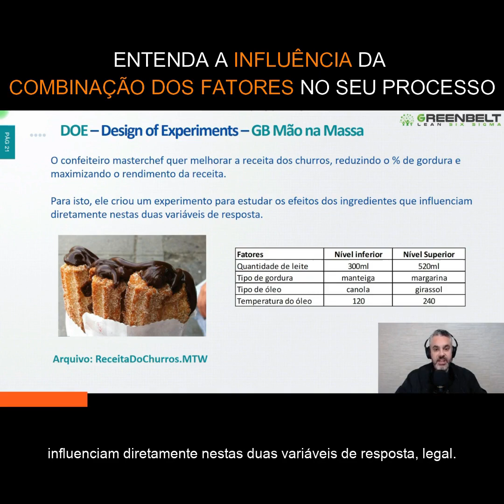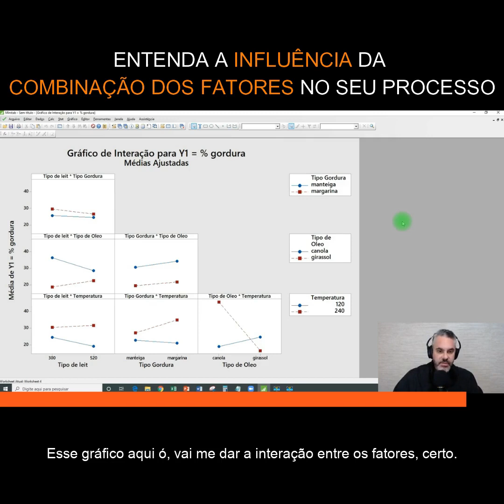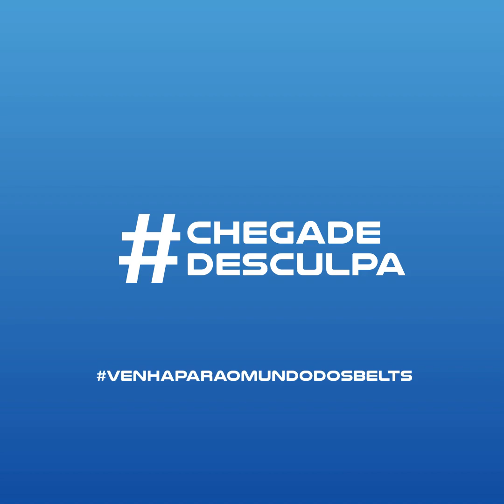ENTENDA A INFLUÊNCIA DA COMBINAÇÃO DOS FATORES NO SEU PROCESSO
O resultado do seu processo vem de uma combinação dos fatores que geram influência sobre ele.

Uma das ferramentas mais clássicas e legais do Six Sigma para entender e melhorar esta relação é o famoso DOE.

Imagine um laboratório de um cientista. Ele manipula ingredientes químicos, fórmulas e usa diversos equipamentos para testar uma hipótese e fazer seu experimento certo?

Com o DOE é a mesma coisa. Nos tornamos cientistas, só que ao invés de manipular itens físicos, manipulamos dados e informações.

Com esta manipulação, teremos análises gráficas e estatísticas que nos ajudam a comprovar a causa raiz dos nossos problemas e rejeitar (ou aceitar) certas hipóteses.

Só que o DOE precisa ser de fácil digestão, senão você não aprende. Aqui, estamos ajudando nosso querido confeiteiro Masterchef a fazer o churros perfeito para seus clientes ;-)